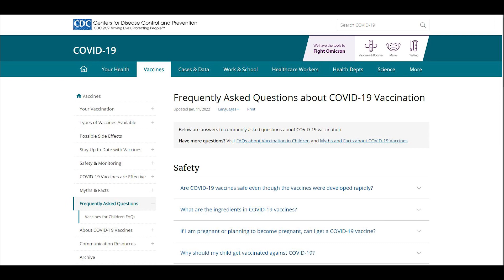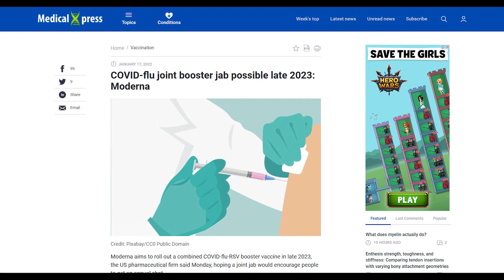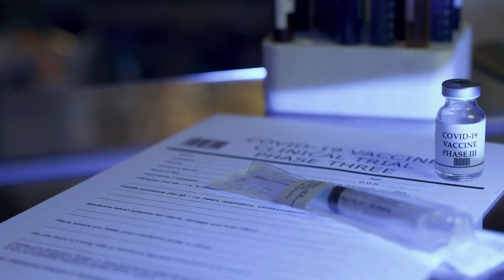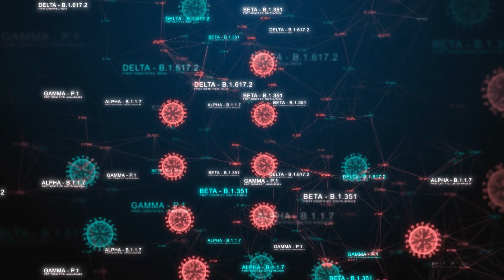COVID-flu-RSV Booster Vaccine May Arrive Late 2023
Moderna is working on a 3-in-1 booster shot to help fight three infectious diseases.